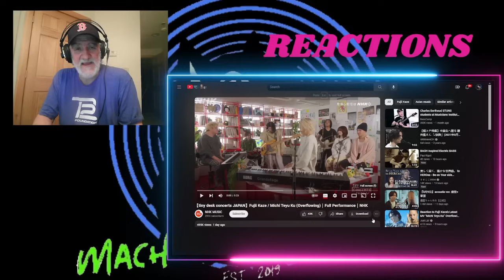Fujii Kaze Tiny Desk Concert / Michi Teyu Ku (Overflowing) REACTION